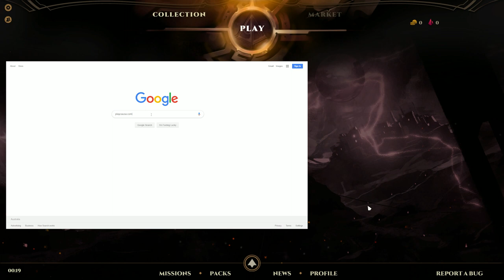Upcoming New Digital CCG | Causa: Voices of the Dusk | Game Overview & Impressions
What the!? This isn't Middle-earth! I received a code for the close-beta of an upcoming new Collectable Card Game called Causa: Voices of the Dusk by Chilean developer Niebla.. Join me as I give a overview of what's available in the beta and how the game plays as well as stay tuned my impressions of this new ccg.

If you want to try Causa: Voices of the Dusk yourself, head on over to PlayCausa.com and sign up for the beta...

Wanna discuss the game with other players, find matches or pester the Devs with questions, join the Official Discord channel for Causa: